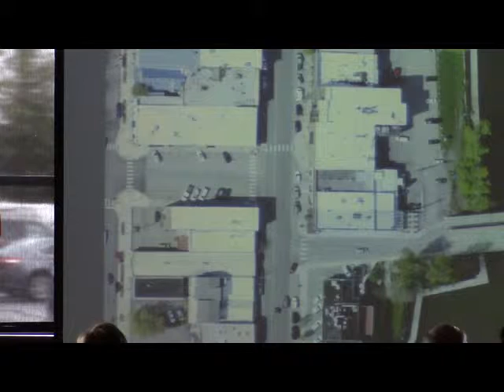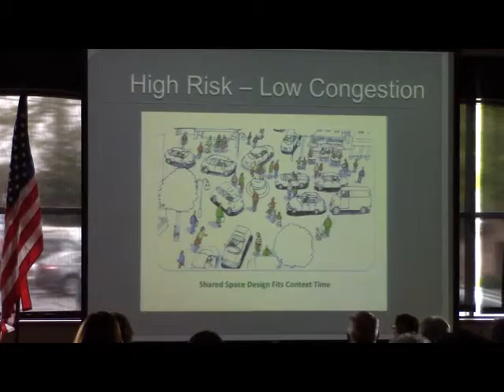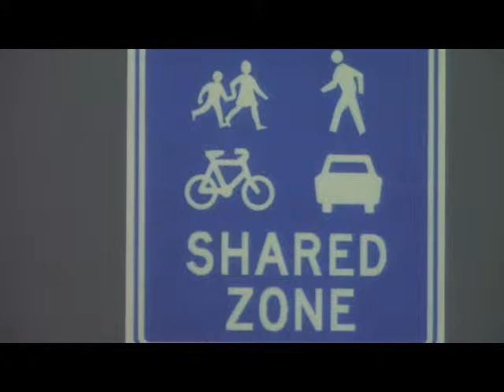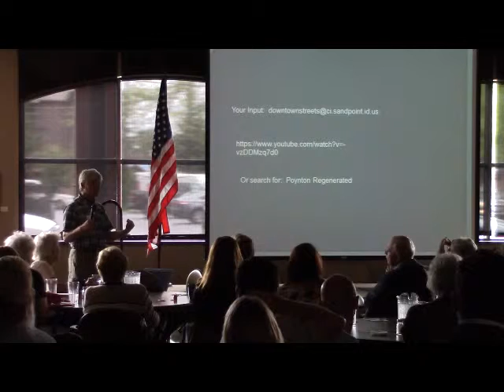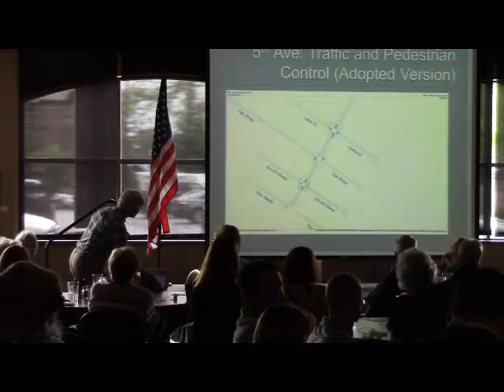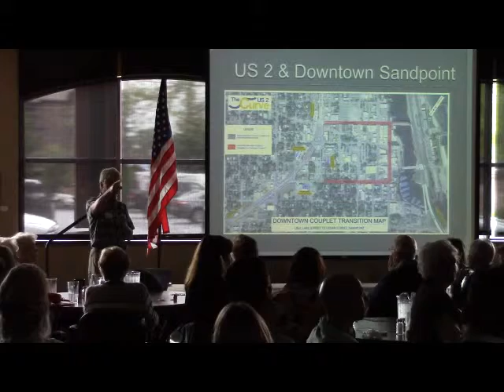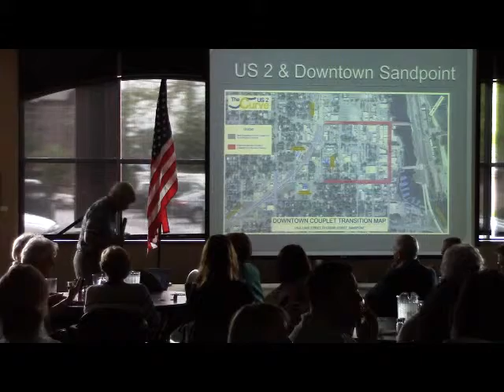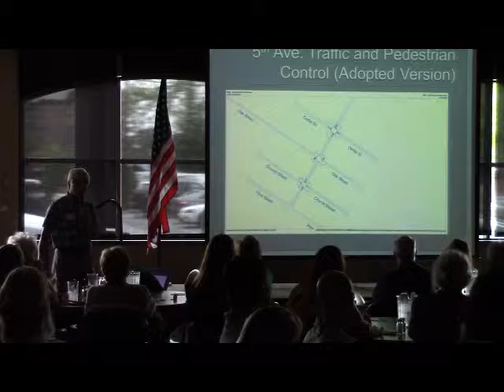August General Membership Luncheon - Part 3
Greater Sandpoint Chamber of Commerce
General Membership Luncheon